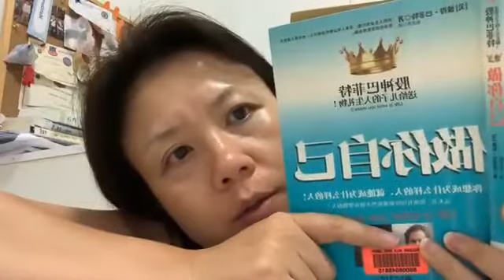做你自己! 你想成为什么样的人，就能成为什么样的人! (原生家庭影响一生)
其他地方也可以找到我：

💙WeChat：sophiahhn

請給我評論，點贊，專注我的頻道！謝謝！